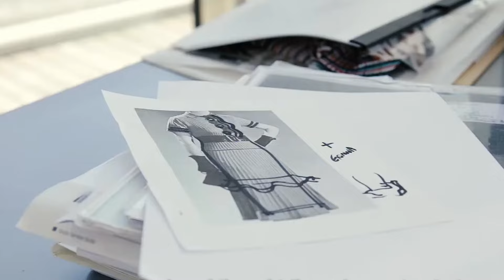Who's Where: Creative Director Shuffle in Fashion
Today I go over recent major changes in Fashion Industry: Who's Where / Creative Director Shuffle in Fashion.
We will cover 1) Alessandro Michelle's exit from Gucci 2) Riccardo Tisci's departure from Burberry and his new replacement Daniel Lee 3) Ann Demeulemeester and its new creative director Ludovic de Saint Sernin, 4) Marco De Vincenzo and ETRO 5) Ferragamo and its new creative director Maximilian Davis.

Major Shake-Ups:

00:00 Intro
1:31 GUCCI
5:28 BURBERRY
9:20 FERRAGAMO
11:33 ETRO
14:12 ANN DEMEULEMEESTER
16:26 RAF SIMONS